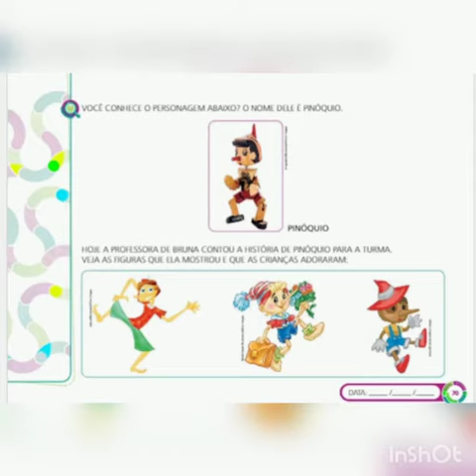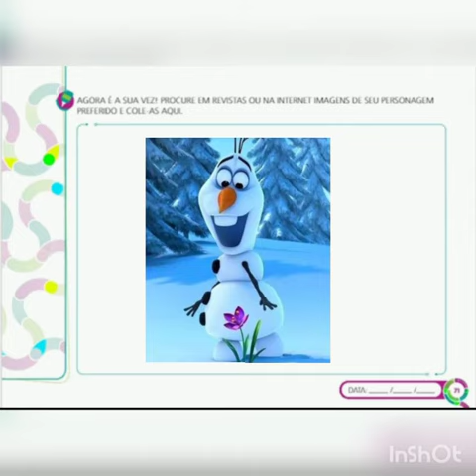Atividades de Português